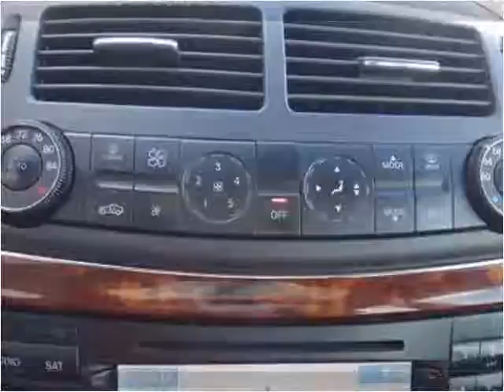2005 Mercedes-Benz E-Class Used Cars Indianapolis IN